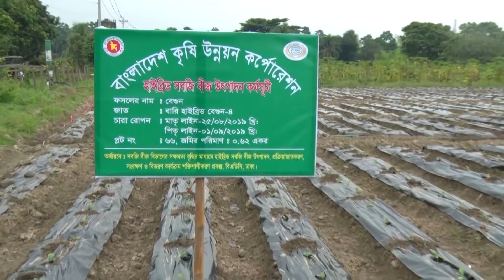আধুনিক কৃষিতে অসাধারণ এক, পলি মালচিং পদ্ধতিতে চারা লাগানো | Mulching | Dewan Siraj | Mati O Manush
বাংলাদেশ কৃষি উন্নয়ন কর্পোরেশন (বিএডিসি) -
আধুনিক কৃষিতে অসাধারণ এক, পলি মালচিং পদ্ধতিতে চারা লাগানো
হাইব্রিড সবজি বীজ উৎপাদন কর্মসূচি
ঠিকানা : কাশিমপুর, গাজীপুর

Bangladesh Agricultural Development Corporation (BADC)
Poly Mulching Chara
Address : Kashimpur, Gazipur